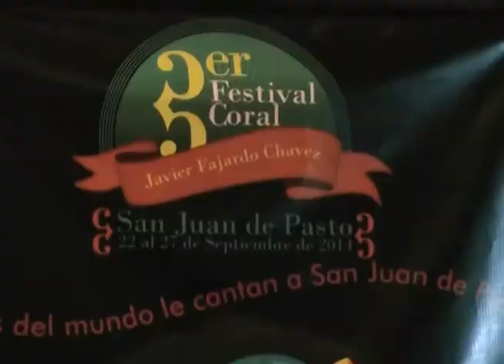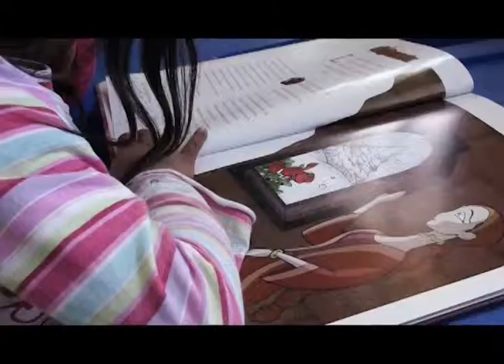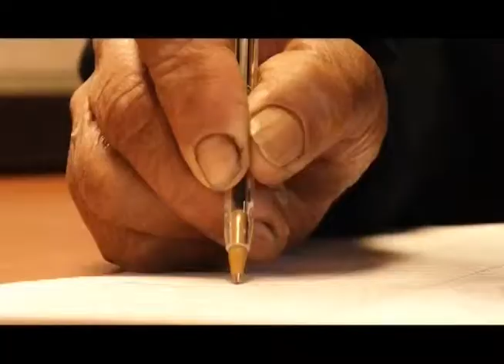VIVA LA U - 24 DE SEPTIEMBRE DE 2014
Con la participación de agrupaciones corales nacionales e internacionales se dio inicio al Tercer Festival de Coros "Javier Fajardo Chávez"; La Universidad de Nariño desarrolla proyecto de acceso a la justicia en zonas apartadas del Departamento de Nariño.